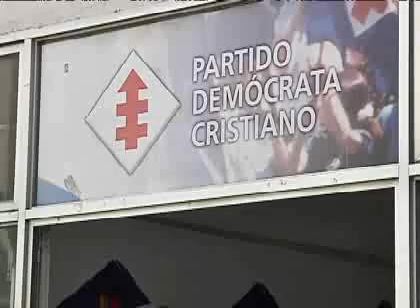Los últimos preparativos de la DC antes de las primarias para definir a su candidato presidencial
Este sábado la DC tendrá que elegir a Ximena Rincón o Claudio Orrego para las primarias del 30 de junio.